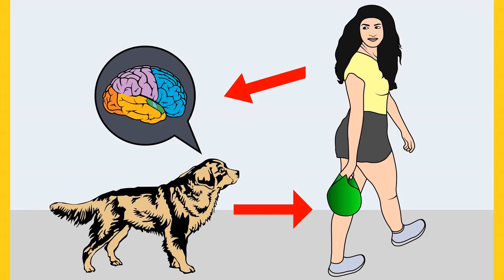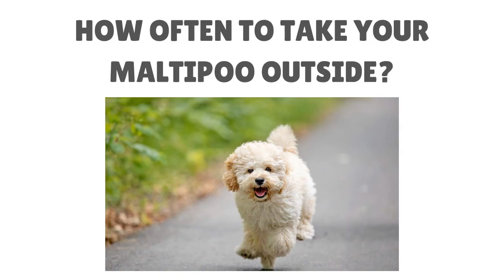10 Working Maltipoo Potty Training Tips | How to Potty Train a Maltipoo Puppy?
House training your Maltipoo will be the most difficult training, as it is with all dog breeds, but do keep in mind that in general, this dog is on the “easy” side of the scale in regard to this.

If an owner follows the guidelines all of the time and has patience, this can go very well with minimal accidents and frustration.

Of course, a puppy is not born knowing that they are expected to go to the bathroom in a certain area. Some breeders will “pee pad” train puppies before they go to their new homes…But realistically, this is not actually training, as some breeders simply place down pee pads in a gated area, leaving the puppy no choice but to go to the bathroom on them. When you bring your Maltipoo home, you will need to begin proper training.